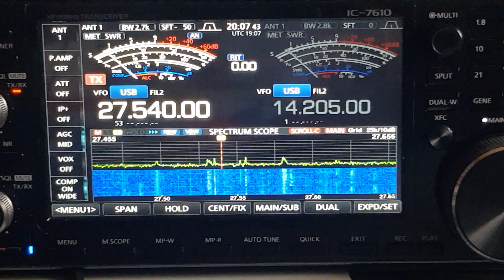13HN774 GERMANY 🇩🇪 INTO TENBY WALES 🏴󠁧󠁢󠁷󠁬󠁳󠁿